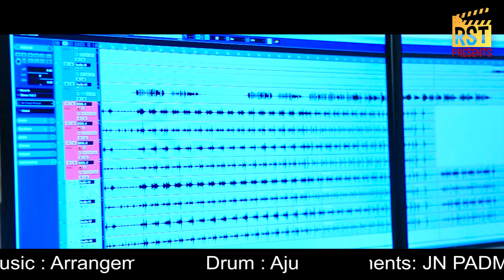Mu Gangurama Golapa Jamu || Rst Presents || New Item Damaka Song || Rani panda || Studio Version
.AUDIO CREDITS.

►Singer : Rani Panda
►Lyrics : Prakash Behera
►Music Arrangements : Jaga JD
►Rythym : Palak Aju
►Acoustic Rythim : Pramod Da & Manish Da
►Song Dub It : Smruti Studio
►Song Dub By : Smruti Bhai
►Making D.O.P : Balaram (Omm)
►Editing : Biswajit
►Poster : Sibajee Dash
►Producer : Rani Panda
►Banner : Soham Films Production House
►Music Level : Real Stylish Toka

►PANCHAM TV :     / eodiamusic  ​

►A SUNIL VLOGS :     / @asunilvlogs  ​

►A SUNIL FILM'S :     / @asunilvlogsss  ​

►SOHAM FILM'S :     / @asunilvlogss  ​

This is the Copyright content of REAL STYLISH TOKA {RST} Any re-upload (Audio or Video) is strictly prohibited of this content. Legal action will be taken against those who violate the copyright of this content !

. NOTICE.